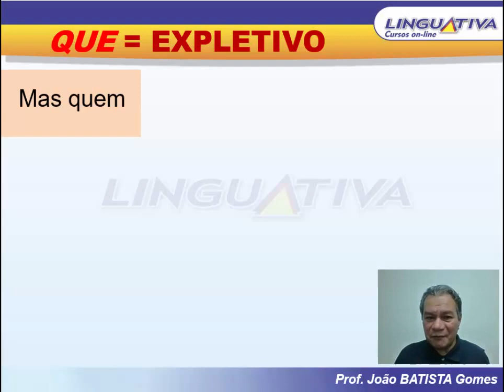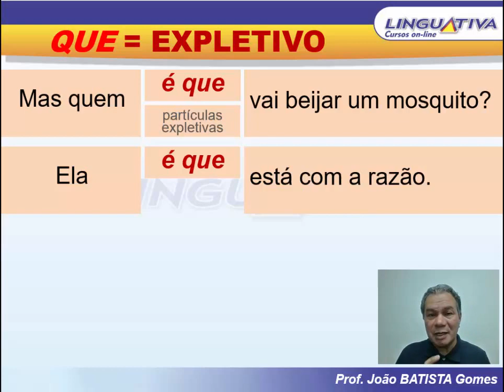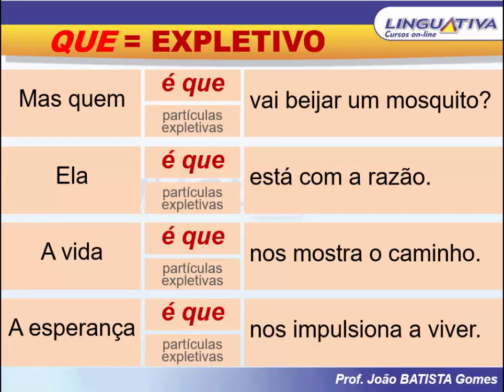"QUE": CONJUNÇÃO ou PARTÍCULA EXPLETIVA?